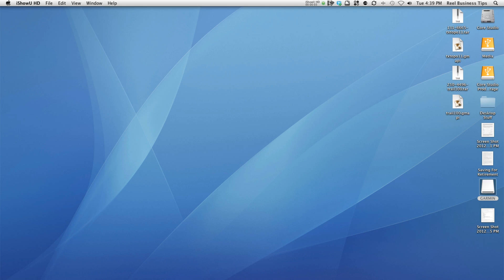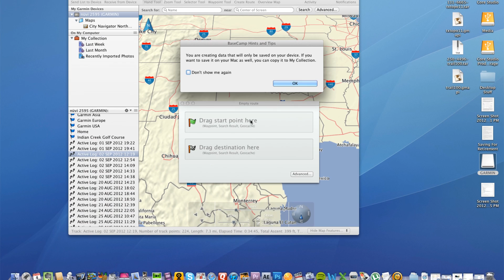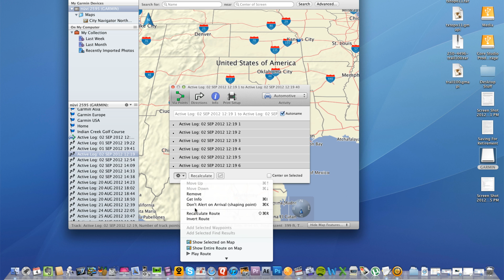How to Reset the Garmin Street Pilot : Using a Garmin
Resetting the Garmin street pilot is something that may be necessary from time to time. Reset the Garmin street pilot with help from The GPS Wizard in this free video clip.

Expert: GPS Wizard
Bio: The GPS Wizard helps you navigate your favorite global positioning device.
Filmmaker: GPS Wizard

Series Description: A global positioning system is an easy-to-use device that can help make sure you never get lost behind the wheel of a car again. Find out about Garmin GPS units with help from The GPS Wizard in this free video series.